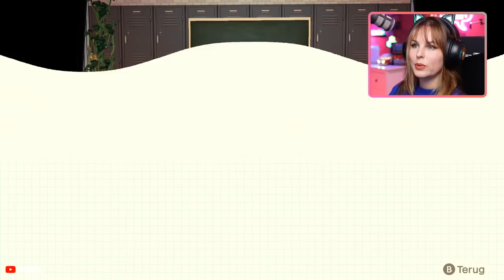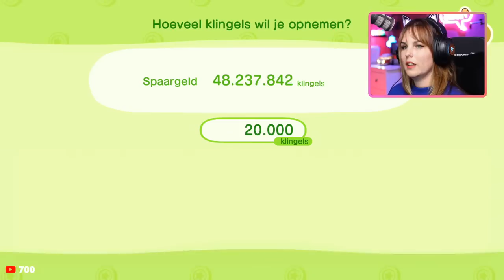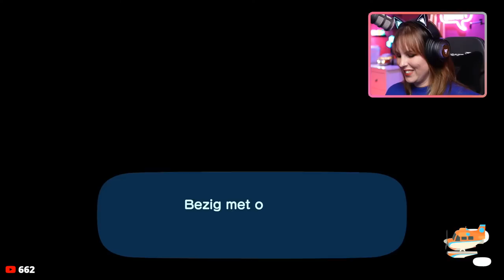WE KUNNEN NU WERKEN! - Happy Home Paradise spelen ANIMAL CROSSING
We gaan live de nieuwe update happe home paradise spelen van Animal Crossing New Horizons. We gaan een aantal huisjes inrichten en jullie mogen lekker via de poll meestemmen. Zorg dat je er live bij bent dus! Om mee te stemmen in de chat moet je wel geabonneerd zijn op dit kanaal, dat is gratis!

Je kan vanaf nu lid worden van dit kanaal, hiermee steun je het CreaChick game kanaal. Dit kost 2,99 per maand (opzegbaar wanneer je wil). Je krijgt als dank speciale CreaChick emoji's, die je kunt gebruiken in de chat en in de comments op dit kanaal, een badge achter je naam (waardoor je in de chat meer opvalt), en kan je speciale berichten lezen die alleen voor de leden zijn. Oftewel, join de CreaChick Crew!